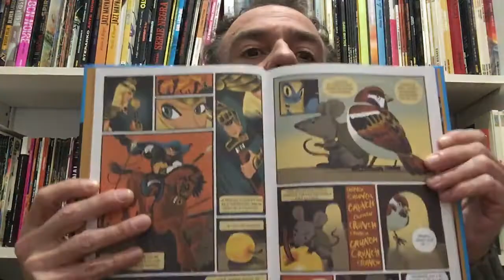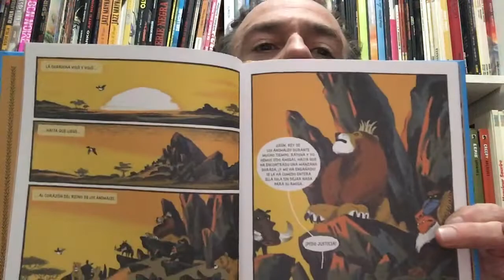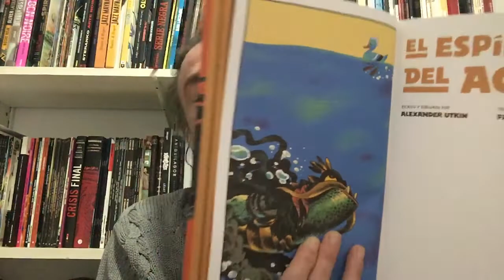Freakyonline! 266. Cuentos de Gamayun #1 i #2. Utkin.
Parlem dels dos primers àlbums de "Cuentos de Gamayun" que porten per títol "El Rey de los pájaros" i "El espíritu del agua" respectivament, del autor rus Alexander Utkin. Dibbuks. (2021).